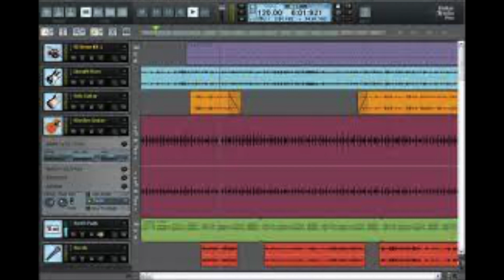Jamiroquai - Cosmic Girl |Right Guitar Channel - Bass Left Channel | Tracks/Sequences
mettendo a tua disposizione basi Play Along, Backing Track,
 Buon divertimento.

Michele Paternoster
Bass player 🎸